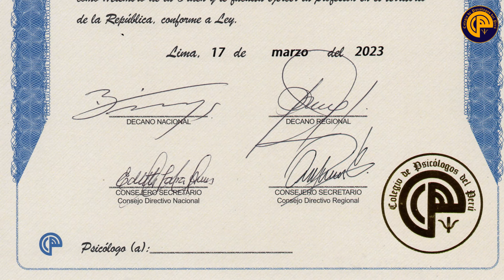CPsP NOTICIAS | EL MICROINFORMATIVO DEL COLEGIO DE PSICÓLOGOS DEL PERÚ - CDN 2023